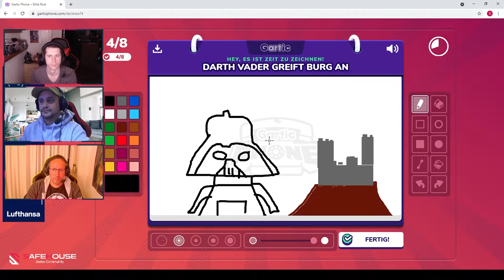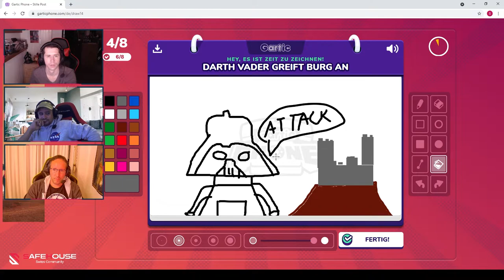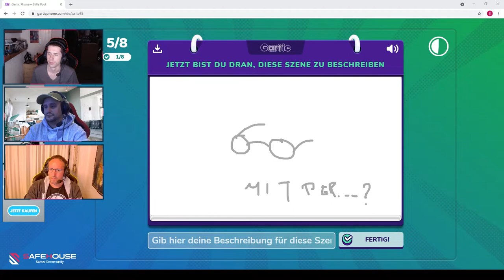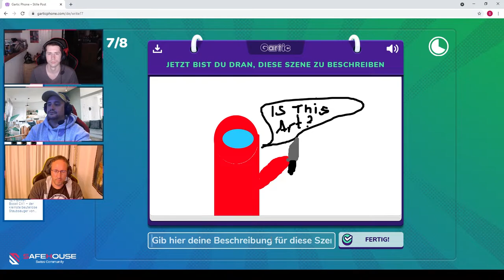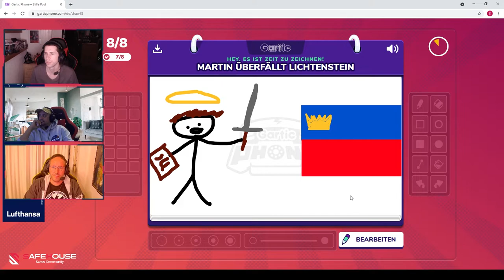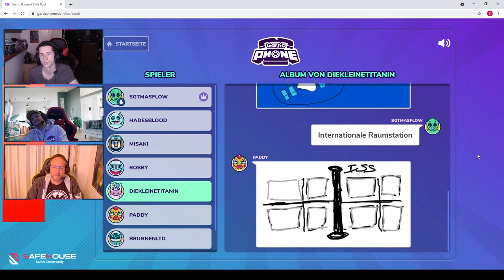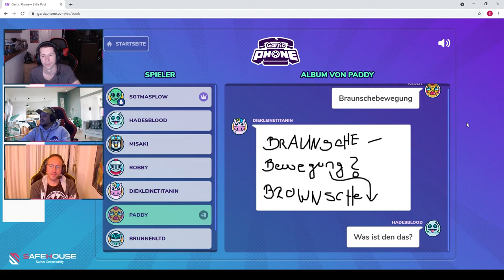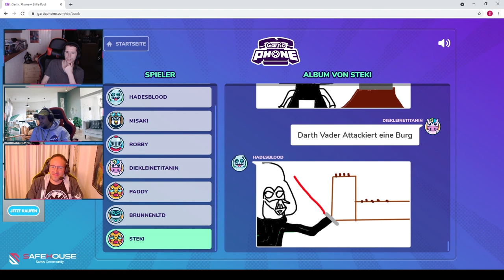Sechseläuten | Gartic Phone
Jeden Mittwoch Abend, gibt es auf Twitch Livestreams von uns. Hier sind unsere Aufnahmen.

Wer sind wir:
Wir sind eins der grössten Schweizer Discordserver und der einzige mit maximalem Level (Boosts).
Unser Safehouse wurde gegründet, um Gamer an einem Zentralen Ort zu sammeln. Es ist uns äusserst wichtig, eine Community zu haben, wo Du nette Schweizer Spieler vergleichsweise einfach finden kannst.

Was bieten wir:
✅ Übersichtlichen Server (Channels werden durch aktivieren sichtbar)
✅ Aktive Admins und Mods
✅ Familiäres miteinander
✅ 24h support
✅ Möglichkeit einen eigenen Kanal zu leiten
✅ Absolute Offenheit. Du hast eine Idee, Kritik usw. Wir hören zu und schauen es mit dir an
✅ Vieles mehr

Wir würden uns freuen, wenn du dabei bist und mit uns eine grosse und starke Community aufbaust.